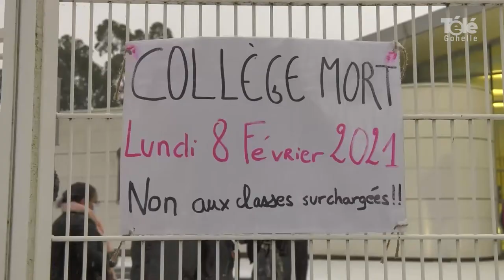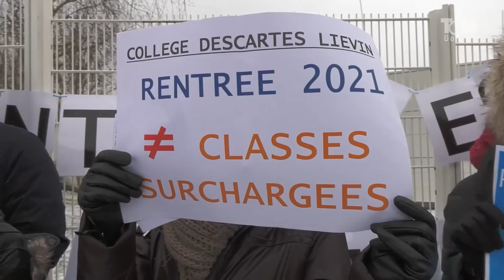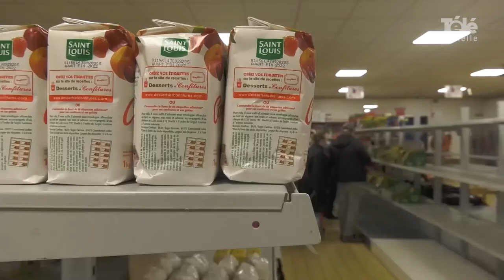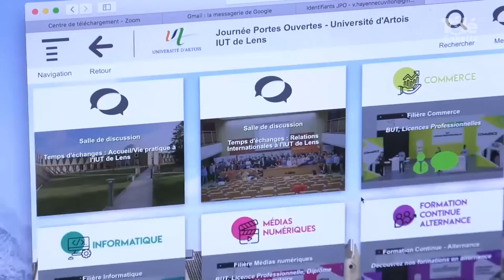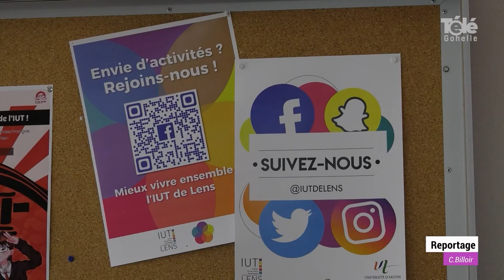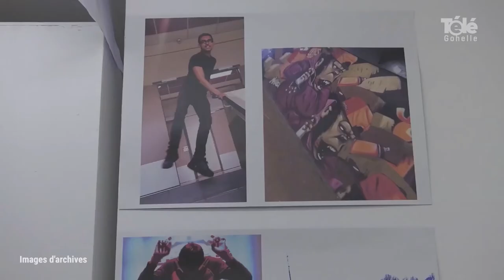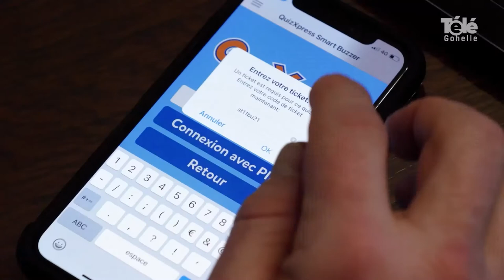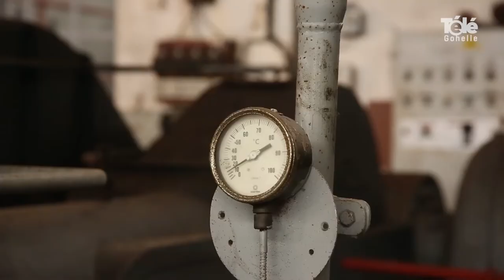JT 12 02 2021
sommaire de l'édition du vendredi 12/02/2021 :
- Mobilisation de parents et enseignants au collège Descartes-Montaigne de Liévin contre la suppression de classes
- Nouveau local pour le Secours Populaire de Sains-en-Gohelle
- Portes ouvertes virtuelles à l'Université d'Artois
- Trente : une exposition de photos à l'Arc en Ciel de Liévin
- le Star Buzz : un quiz créé par Ludovic Bourse et à suivre en ligne
- coup de loupe : dans les coulisses du tournage de la série Germinal au 9/9bis de Oignies